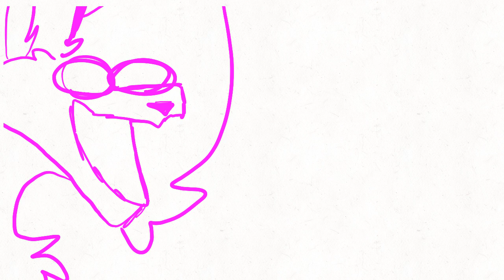C I R C L E T I N E (read Desc for color code) !VOLUME WARNING!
FbwishfuwThe isbciwixbcw
I love meme videos oml-

Btw Bronze is not Jaze and Cio’s mum, it’s just cuz she’s the oldest lol

COLOR CODE:
Pink: Bronze
Blue: Jaze
Red: Cio
Purple: Azmare
Grey: Mare

AH TYSM FOR 50+ SUBS ACNEIXJCNEODHCEJOXBELZ.

“Yup they have gone insane, I’m out guys” -Azmare